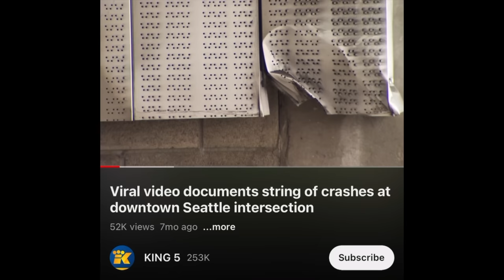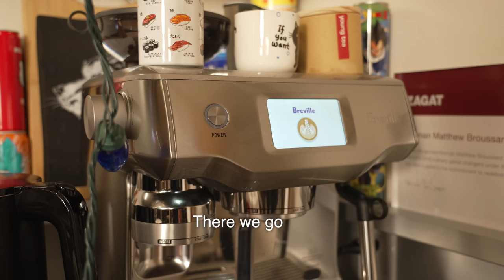Why Is This Garlic So Big ?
For the garlic confit:
Ingredients:
-2 cups garlic cloves
-3 cups rice oil to cover
Bake covered at 350°F til soft and GBD